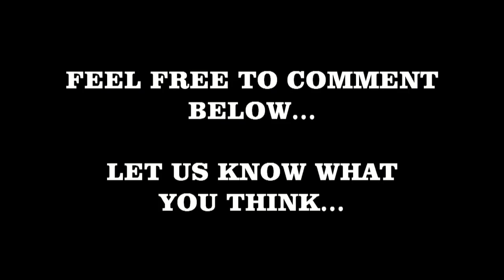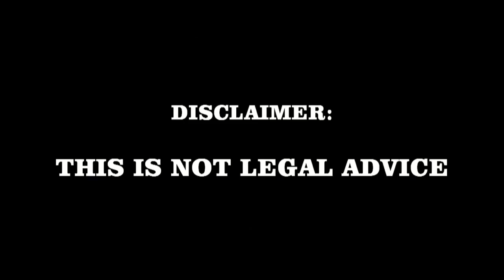SCHIZO PHENIA QUADROPHENIA - NHS pt 003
PART THREE

IMPORTANT INFORMATION ABOUT THE FUTURE OF THE NHS AND HOW YOUR INFORMATION WILL BE SOLD TO MAKE MONEY FOR RICH MEN...